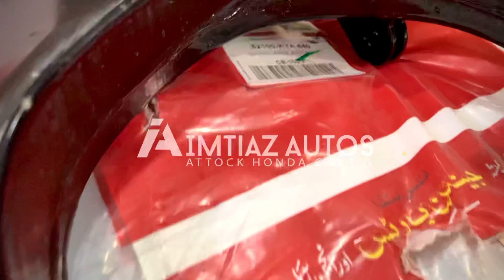Genuine Chimta honda Cb150f | complete review | Genuine parts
معزز کسٹمر !  اپنی مطلوبہ پروڈکٹ کی معلومات یا آرڈر کرنے کیلیے ہمارے واٹسایپ لنک پر کلک کریں